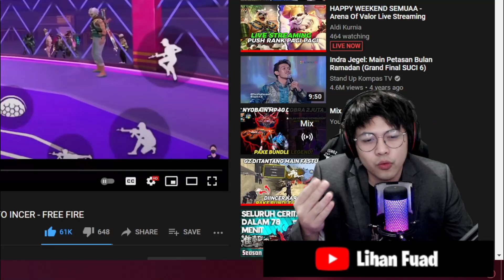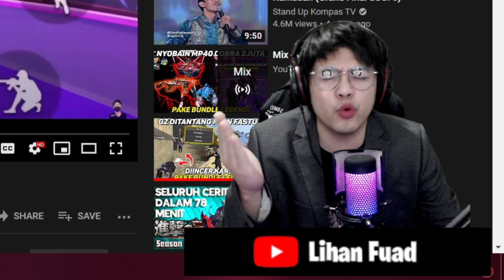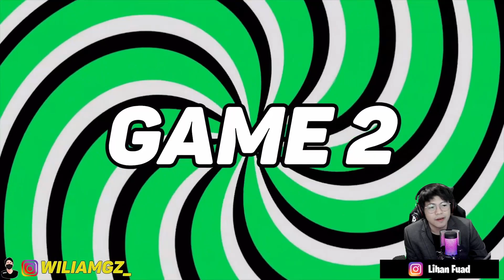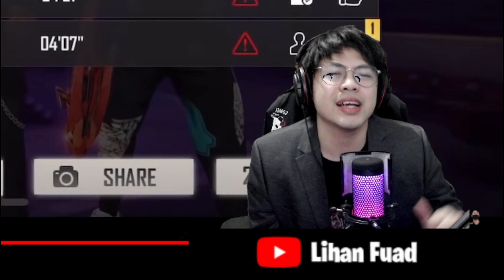NGECAST GAME WILLIAM GZ PAKE MP40 LEGENDARY COBRA 2JUTA , AIM NYA MERAH MULU NIH GUA LIAT LIAT ?!